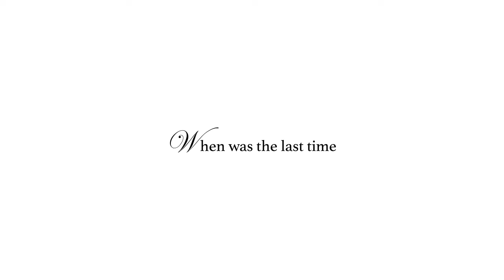3D rendered video of the Multi-stone Ring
JewelVUE is a team of creative heads, we are into comprehensive 3D rendering services.